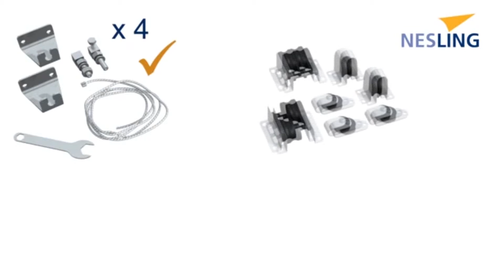Harmonicadoek breedte 3 meter montagevideo Tuinmeubelen.nl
Wil jij genieten van een plek in de schaduw? Of wil je nu toch even een uurtje de zonnestralen op je lichaam voelen? Met een harmonicadoek wissel je snel en eenvoudig tussen de warme zon en een aangename plek in de schaduw.

Met de Harmonicadoeken van Tuinmeubelen.nl koop je een kwaliteitsproduct waar je nog jaren lang plezier van kunt hebben.

In deze montagevideo wordt stapsgewijs uitgelegd hoe je het harmonicadoek het beste kunt monteren. Bij de levering van je Nesling Harmonicadoek ontvangt je tevens een instructie voor de montage. Het doek is daardoor eenvoudig te monteren.

Bekijk hier de video voor de montage van een Nesling Coolfit Harmonicadoek van Tuinmeubelen.nl. Let op deze video is van toepassing op harmonicadoeken van 3 meter breedte.